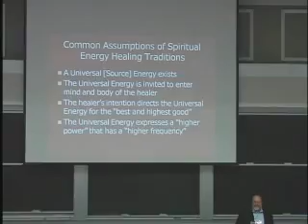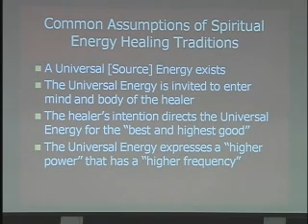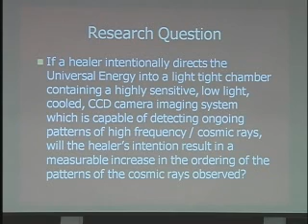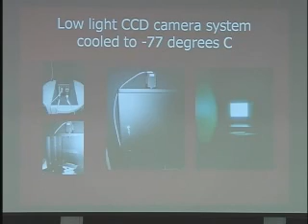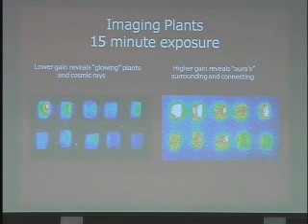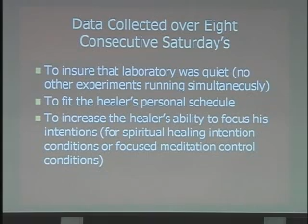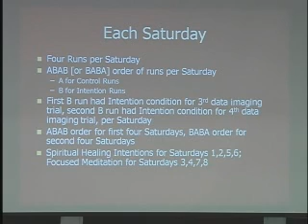SSE Talks - Intention and Gamma Rays - Gary Schwartz - 1/3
Title: Effects Of Spiritual Energy Healing Intentions On Patterns Of Cosmic Rays

Summary: Special cameras might have captured unusual, high-frequency cosmic or gamma rays emitted during "energy healing" sessions.  ANOVA reveals high statistical significance.

About the Author(s): Gary E. Schwartz is a Professor of Psychology, Medicine, Neurology, Psychiatry, and Surgery, and Director of the Laboratory for Advances in Consciousness and Health, at The University of Arizona in Tucson.  He is also Corporate Director of Development of Energy Healing at Canyon Ranch.